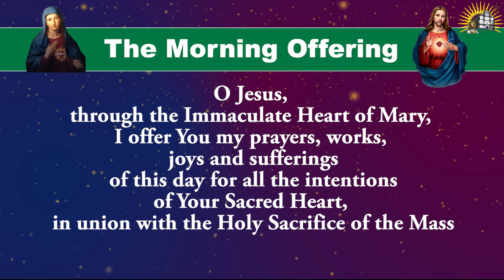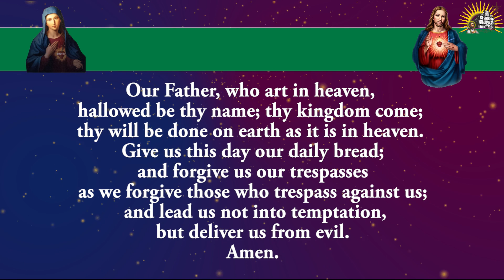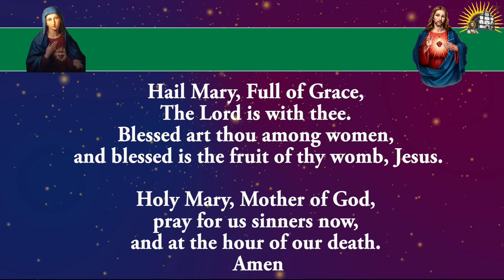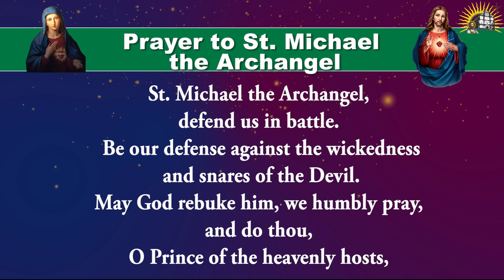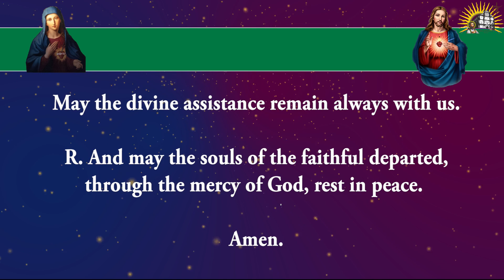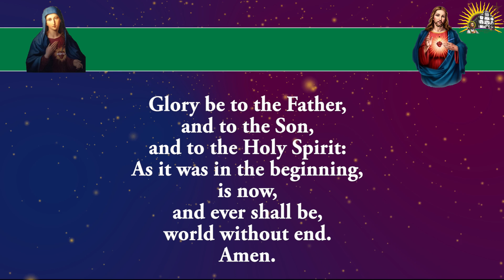Shorter Form - Pray Along - Daily Morning Offering and Prayers - 2 June 2024